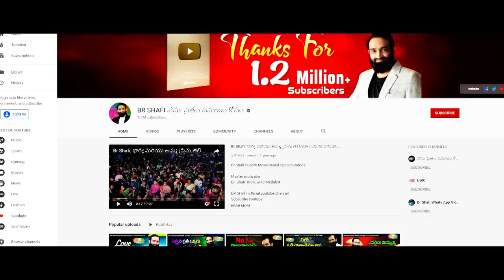Br Shafi || మీరు కష్టాలలో , సమస్యలలో ఉన్నారా ? ఈ వీడియో మీకోసమే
Master motivator
Br SHAFI